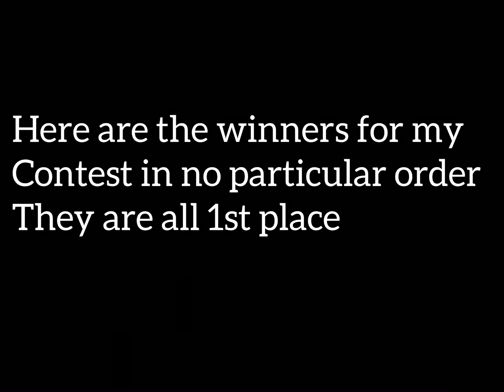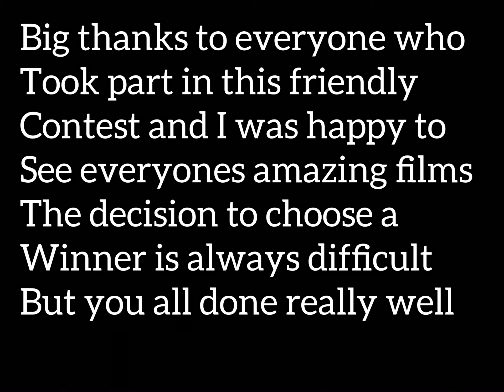Contest winners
Congrats to the winners and congrats to everyone who entered

Commander camo